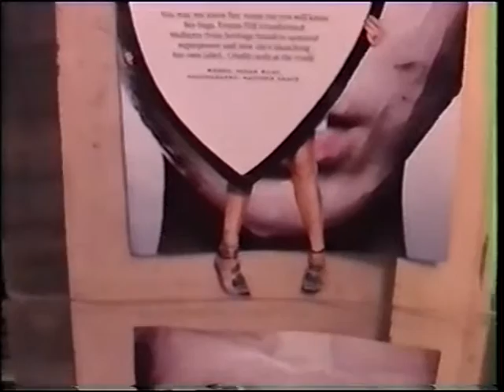FACE 2000 CRAIG DAVID BORN TO DO IT BLOCK 1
FACE 2000 CRAIG DAVID BORN TO DO IT BLOCK 1 VIBE WITH DEANDYER2000GOOGLEMAIL.COM JABSROCKINGOOGLEMAIL.COM JAZZBLOWYAHOO.CO.UK  AKAFACEDEAN